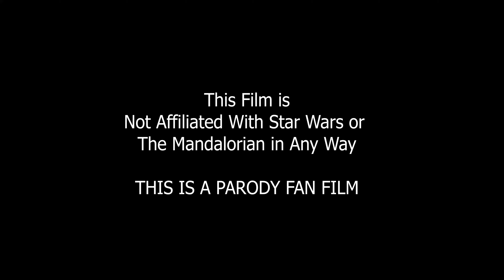The Mandalorian Vs Sith Lord Wolverine : The Encounter (episode 1)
A fan parody film where The Mandalorian finds a bounty which may be a Sith Lord. This bounty may me more than the mighty bounty hunter bargained for. See how The Mandalorian stacks up against The Darkside. Who will win this epic showdown.